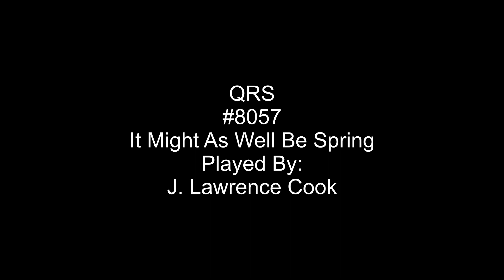It Might As Well Be Spring - QRS #8057 Player Piano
This Was
QRS
It Might As Well Be Spring
Played By:
J. Lawrence Cook